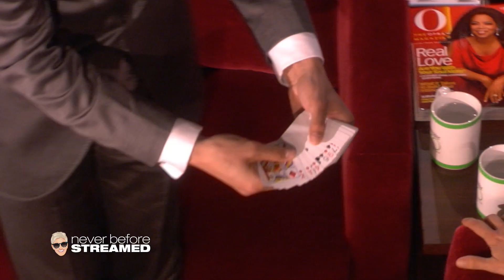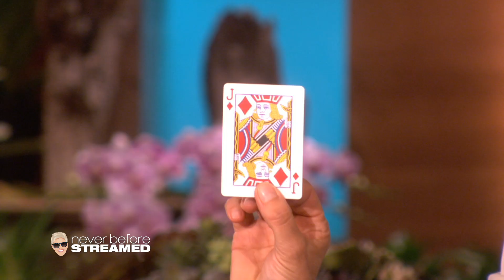The Incredible Magician Shimshi (Season 7)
[Aired: May 6, 2010 • Season 7] This magician left Ellen’s jaw on the floor.

Ellen recently found the archived Season 7 of her show which has never been streamed on the internet! Tune in daily to watch the unseen footage from 2009 to 2010, all season long.